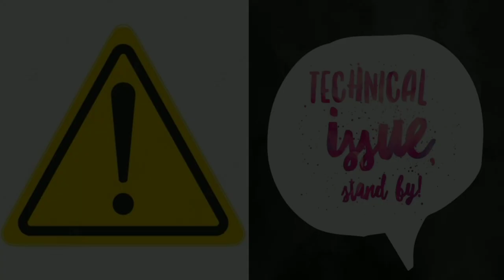Nature Wild Life Documentry in Hindi | 24HoursChallenge DAY-NIGHT Camping Challenge in wild forest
DAY-NIGHT Challenge in Wild Forest
24 Hours Nature Camping
Nature Wild Life Documentry in Hindi
Wild Life Documentry of Blue Bull
Blue Bull 🐂
pearl oyster classification
pearl extraction from oyster
how rare is it to find a pearl in an oyster
life cycle of pearl oyster
Wild life documentary of hyena
very dangerous animal hyena
snake 🐍 wild Life
omlate making in jungle
soup making 🍲 in wild forest
sarbat in forest

A forest can be defined as a region with a high density of trees. Forest is the habitat for a variety of living beings including plants, animals and microorganisms.
तीन सामान्य प्रकार के जंगल मौजूद हैं: समशीतोष्ण, उष्णकटिबंधीय और बोरियल । विशेषज्ञों का अनुमान है कि ये वन पृथ्वी की सतह के लगभग एक-तिहाई हिस्से को कवर करते हैं। समशीतोष्ण वन पूर्वी उत्तरी अमेरिका और यूरेशिया में पाए जाते हैं।
Forests are a diverse ecosystem on Earth that includes trees, shrubs, grasses, and other plants. Trees and plants make up a large portion of the forest. Forests are essential not only for human beings but also for all animals. But we rarely understand the depth of its importance for our survival.
मोती की एक विशेषता यह है कि यद्धिप इसे नवरत्नों में गिना जाता है पर यह कोई रत्न (पत्थर) नहीं है, यह तो समुद्र के एक जलजीव के मुहँ की लार से सीप के गर्भ मे बनता है। विज्ञान के अनुसार यह शुद्ध कैल्शियम है। मोती को मुक्ता, शशि रत्न तथा अग्रेजी में पर्ल कहते है । मोती खनिज रत्न न होकर जैविक रत्न होता है ।
नीलगाय एक बड़ा और शक्तिशाली जानवर है। कद में नर नीलगाय घोड़े जितना होता है, पर उसके शरीर की बनावट घोड़े के समान सन्तुलित नहीं होती। पृष्ठ भाग अग्रभाग से कम ऊँचा होने से दौड़ते समय यह अत्यंत अटपटा लगता है।
नीलगाय एक बड़ा और शक्तिशाली जानवर है। कद में नर नीलगाय घोड़े जितना होता है, पर उसके शरीर की बनावट घोड़े के समान सन्तुलित नहीं होती। पृष्ठ भाग अग्रभाग से कम ऊँचा होने से दौड़ते समय यह अत्यंत अटपटा लगता है। अन्य मृगों की तेज चाल भी उसे प्राप्त नहीं है। इसलिए वह बाघ, तेन्दुए और सोनकुत्तों का आसानी से शिकार हो जाता है, यद्यपि एक बड़े नर को मारना बाघ के लिए भी आसान नहीं होता। छौनों को लकड़बग्घे और गीदड़ उठा ले जाते हैं। परन्तु कई बार उसके रहने के खुले, शुष्क प्रदेशों में उसे किसी भी परभक्षी से डरना नहीं पड़ता क्योंकि वह बिना पानी पिए बहुत दिनों तक रह सकता है, जबकि परभक्षी जीवों को रोज पानी पीना पड़ता है। इसलिए परभक्षी ऐसे शुष्क प्रदेशों में कम ही जाते हैं।
The nilgai is diurnal (active mainly during the day). The animals band together in three distinct kinds of groups: one or two females with young calves, three to six adult and yearling females with calves, and all-male groups with two to 18 members. Typically tame, the nilgai may appear timid and cautious if harassed or alarmed; it flees up to 300 m (980 ft), or even 700 m (2,300 ft), galloping away from the source of danger. Herbivores, nilgai prefer grasses and herbs, though they commonly eat woody plants in the dry tropical forests of India.
एक तरल भोजन, जिसका आधार विशेष रूप से मांस, मछली या सब्जी का स्टॉक होता है और अक्सर इसमें ठोस भोजन के टुकड़े होते हैं।
एक ऑम्लेट फेंटे हुए अंडो से बना पदार्थ है जिसे मक्खन या तेल में तवे पर जल्दी बनाया जाता है और कभी कबार इसे चीज़, सब्जियों या मिट के साथ परोसा जाता है। इसे मुलायम बनाने के लिए इसे कभी कबार क्रीम, दूध या पानी में मिलकर फेंटा जाता है जिससे इसमें बुलबुले बन जाते है।
शरबत परंपरागत रूप से गन्ने के रस से बनाया जाता था, लेकिन आधुनिक समय में इसे आमतौर पर घर पर चीनी और पानी के साथ बनाया जाता है। शरबत की बनावट और स्वाद को बेहतर बनाने के लिए कभी-कभी नींबू मिलाया जाता है। शहद का उपयोग आमतौर पर स्वीटनर के रूप में भी किया जाता है।
वन संस्कृत का शब्द है जिसका पयार्यवाची शब्द जंगल है। ऐसी आस्थान जहां छोटे-छोटे पेड़ पौधे लगे होते हैं उसे हम वन कहते है और जिस स्थान पर बड़े-बड़े पेड़ लगे होते हैं तथा वहां अधिक मात्रा में पतझड़ सब होता है एवं बहुत घने घने पेड़ होते हैं उसे हम जंगल कहते हैं।